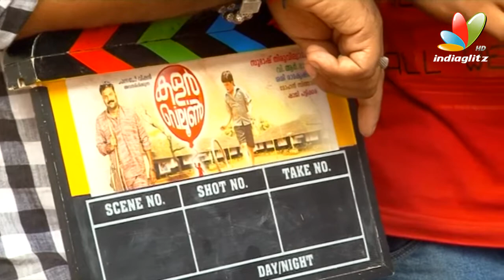Color Balloon Movie On Location I TiniTom,Sunil Sukhada I latest malayalam movie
'Color Balloon' movies is Director Subhash Thiruvilwamala and Cast of the movie: Tini Tom, Jagathish, indranse, kochupreman, Manikandan Panttambi, Praveena, Sunil Sugatha, Vionod Kovoor...